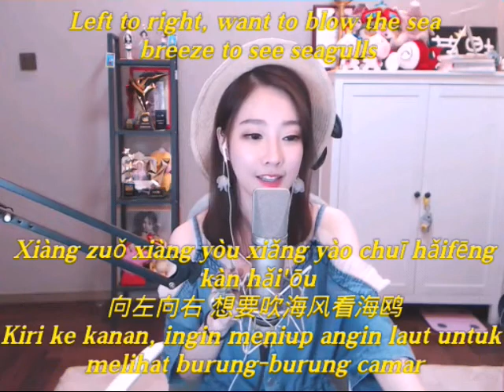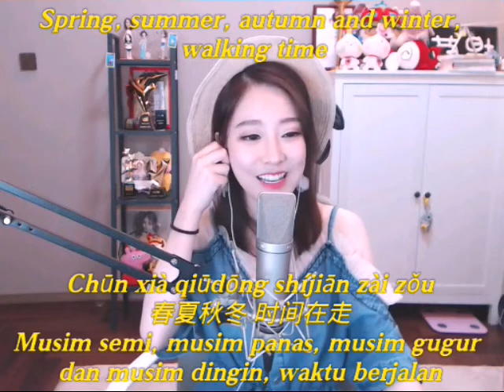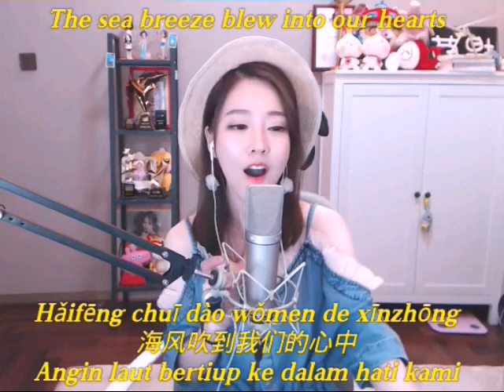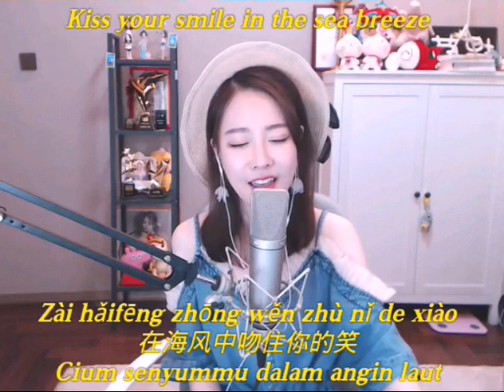冯提莫 feng timo"吹海风"Chui haifeng (Meniup angin laut)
Singer: 冯提莫 feng timo
Title: 吹海风 Chui haifeng
Meniup angin laut

Take the bus north and south

Chéngzhe gōngchē nánběi xī dōng
乘着公车南北西东
Naik bus ke utara dan selatan

The sun shone in the wind

Yángguāng zài fēng zhōng bù tíng shǎn dòng
阳光在风中不停闪动
Matahari bersinar diterpa angin

Tones ring, release small beetles

Shǒujī língshēng fàng chán míng piáo chóng
手机铃声 放蝉鸣瓢虫
Nada berdering,lepaskan kumbang kecil

Walk barefoot on the beach and experience the afternoon

Guāngzhe jiǎo yā zǒu zài shātān shàng tǐhuì wǔhòu
光着脚丫走在沙滩上体会午后
Berjalan tanpa alas kaki di pantai dan alami sore hari

Time is slow like a snail

Shíjiān màn dé xiàng wōniú
时间慢得像蜗牛
Waktu lambat seperti siput

The alarm clock doesn't work for me.

Nàozhōng duì wǒ méi zuòyòng
闹钟对我没作用
Jam alarm tidak bekerja untukku.

Feel the feeling of releasing both arms

Qù gǎnshòu fàng kāi shuāng bì de yǒngyǒu
去感受放开双臂的拥有
Rasakan perasaan melepaskan kedua lengan

Left to right, want to blow the sea breeze to see seagulls

Xiàng zuǒ xiàng yòu xiǎng yào chuī hǎifēng kàn hǎi'ōu
向左向右 想要吹海风看海鸥
Kiri ke kanan, ingin meniup angin laut untuk melihat burung-burung camar

Traveling with you

Hé nǐ yīqǐ áoyóu
和你一起遨游
Bepergian dengan kamu

In winter, there is also summer warmth.

Dàole hándōng yěyǒu xiàtiān de nuǎnróngróng
到了寒冬也有夏天的暖融融
Di musim dingin, ada juga kehangatan musim panas.

Sea breeze blows into my heart

Hǎifēng chuī dào wǒ xīnzhōng
海风吹到我心中
Angin laut bertiup ke dalam hatiku

Like doing a dream

Xiàng zuòle yī chǎng mèng
像做了一场梦
Seperti melakukan mimpi

Sit on the beach at night looking at the stars

Yèlǐ zuò zài shātān kàn xīngkōng
夜里坐在沙滩看星空
Duduk di pantai di malam hari melihat bintang-bintang

not here, there is no

Zhèlǐ méiyǒu nàlǐ méiyǒu
这里没有 那里没有
tidak di sini, tidak ada

How can I see your smile?

Zěnyàng cáinéng kàn dào nǐ de xiàoróng
怎样才能看到你的笑容
Bagaimana saya bisa melihat senyum kamu?

Spring, summer, autumn and winter, walking time

Chūn xià qiūdōng shíjiān zài zǒu
春夏秋冬 时间在走
Musim semi, musim panas, musim gugur dan musim dingin, waktu berjalan

Secretly feel every touch with you

Ānjìng de yǔ nǐ tǐhuì měi yī fēn gǎndòng
安静地与你体会每一分感动
Diam-diam rasakan setiap sentuhan dengan kamu

I want to accompany you to blow the sea breeze and watch seagulls.

Xiǎng yào péi nǐ qù chuī hǎifēng kàn hǎi'ōu
想要陪你去吹海风看海鸥
Saya ingin menemani kamu meniup angin laut dan menonton burung-burung camar.

Traveling with you

和你一起遨游
Bepergian dengan kamu

像做了一场梦
Seperti melakukan mimpi

Blowing sea breeze saw the sea gull

Chuī hǎifēng kàn hǎi'ōu
吹海风 看海鸥
Hembusan angin laut melihat camar laut

Swim with dolphins

Hé hǎitún yīqǐ yóuyǒng
和海豚一起 游泳
Berenang bersama lumba-lumba

The waves open and wet the sun.

Lànghuā kāifàng dōu dǎ shīle tàiyáng gōnggōng
浪花开放都打湿了太阳公公
Ombaknya terbuka dan membasahi matahari.

The sea breeze blew into our hearts

Hǎifēng chuī dào wǒmen de xīnzhōng
海风吹到我们的心中
Angin laut bertiup ke dalam hati kami

Do a dream on a summer night

Zuò yī chǎng zhòngxià yè de mèng
做一场仲夏夜的梦
Lakukan mimpi di malam musim panas

Kiss your smile in the sea breeze

Zài hǎifēng zhōng wěn zhù nǐ de xiào
在海风中吻住你的笑
Cium senyummu dalam angin laut